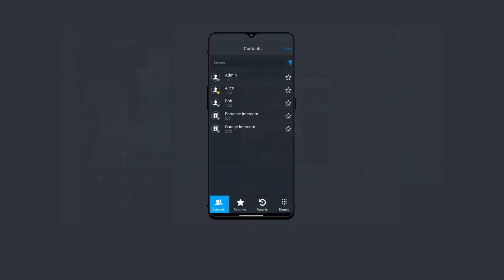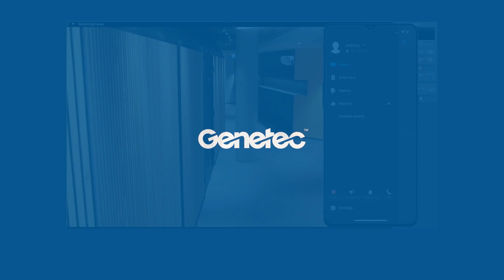Sipelia Mobile operations demo video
Genetec Sipelia version 2.13 is here! Featuring the official launch of the Sipelia Mobile integration, now available in Security Center deployments version 5.11 and up. Take a look at how it works!